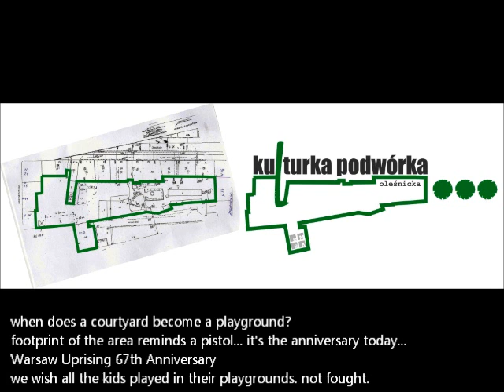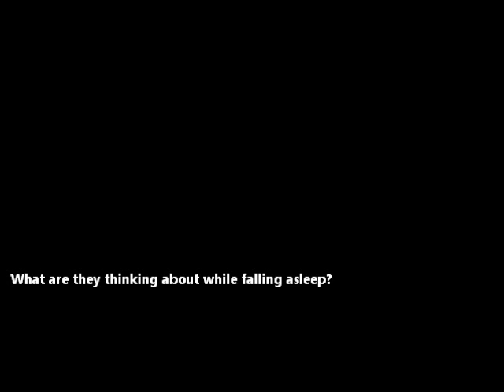Kulturka Podworka Olesnicka 1st August 2011